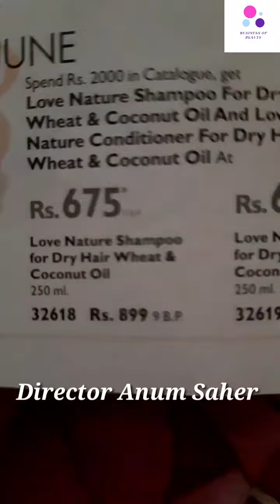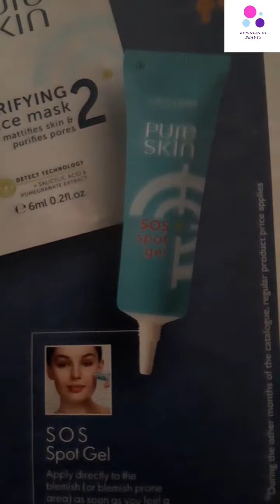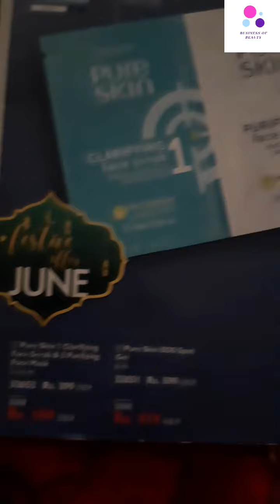June 2020 Catalogue Driver||Monthly Quick Pick||oriflame Pakistan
All products are natural and organic